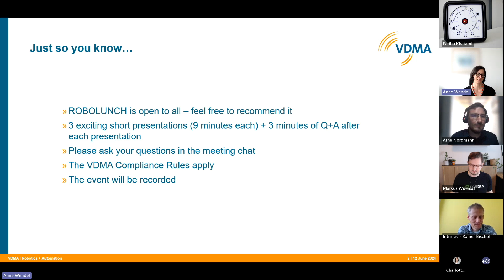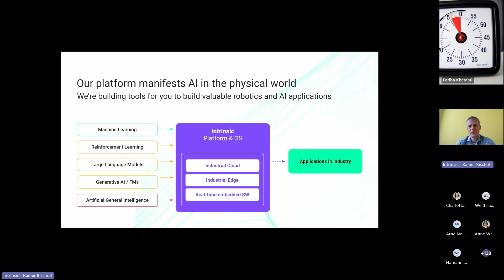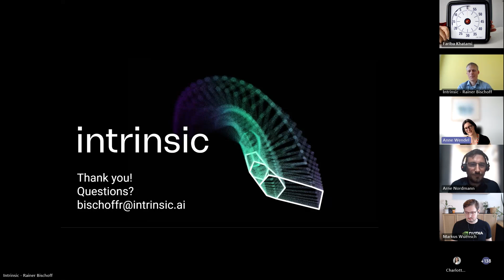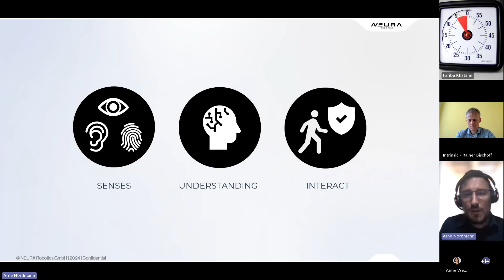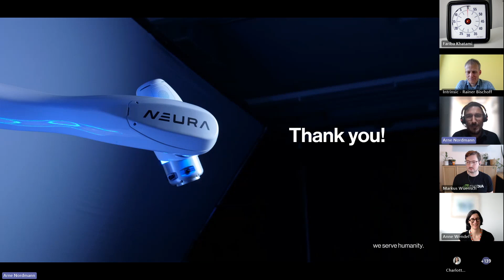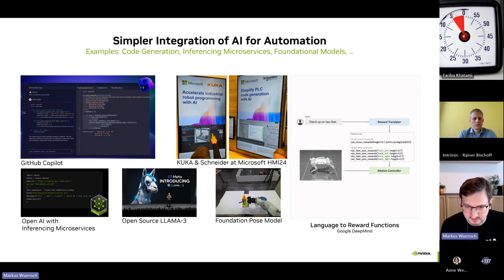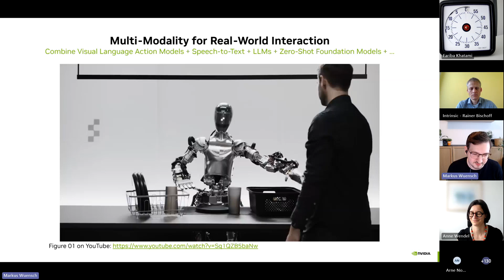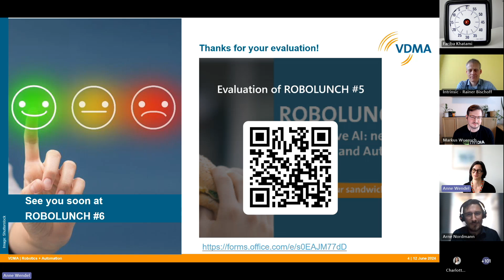ROBOLUNCH #5 “Generative AI: next level for Robotics and Automation?” | VDMA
The VDMA ROBOLUNCH on 12 June 2024 focused on “Generative AI: next level for Robotics and Automation?”

Three participants shared their company’s view on it: Rainer Bischoff, General Manager Germany, Intrinsic | Arne Nordmann, Head of Engineering, NEURA Robotics | Markus Wünsch, Developer Relations Manager Robotics, NVIDIA

Key questions that were addressed:

When and where to use Generative AI?
What are the most promising use cases (Generative) AI in robotics and automation?

How is Generative AI transforming the robotics and automation industry?
As always, the ROBOLUNCH was short (45 minutes), inspiring (3 fascinating stories from robotics and automation) and entertaining. The idea of the Robolunch is to enjoy lunch during listening. Hence: Unwrap your sandwich while enjoying ROBOLUNCH (or make it a “Robobreakfast” or “Robodinner” if you happen to be in a different time zone).